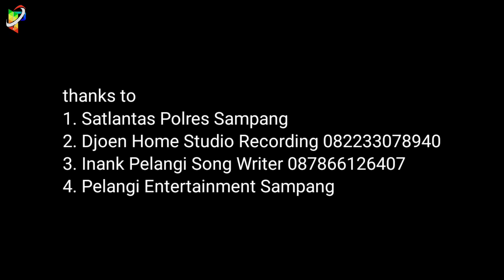DAURIEL - Maafkan Aku Bunda || Karya Inank pelangi || Official music video || Lagu madura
dua bocah ini viral karena nekat naik sepeda motor dari Sampang Madura menuju Jakarta dengan mengendarai sepeda motor bodong dan beruntungnya mereka ditemukan polisi di Semarang mereka hanya punya uang 100.000 dan nyampe semarang hanya sisa Rp10.000 Bagaimana kisahnya silahkan tonton videonya

Judul : Maafkan Aku Bunda
Artis : Dauriel
Cipt :Inank pelangi
produksi Pelangi Entertainment sampang
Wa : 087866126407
Vocal editing, mixing, mastering by inank pelangi

Lyrics
bunda maafkan anakmu yg telah membuat mu menangis
air matamu menetes ketakutan terlihat jelas diwajahmu
bunda ku hanya ingin melihat isi dunia
kujelajahi jalan raya menikmati pemandangan indahnya kota jakarta
reff
meski hanya bermodalkan uang 100.000
ku nekat bersepeda motor bersama temanku
tanpa kupikirkan akibatnya kan membuat semuanya sedih
kusadari ternyata dunia ini kejam
tak ada seorangpun yg merasa iba
meski kelaparan kuhanya bisa menahan

berjanjilah padaku jangan kau ulang lagi
menyakiti hati bunda
aku syg padamu kau permata hatiku
aku syg padamu